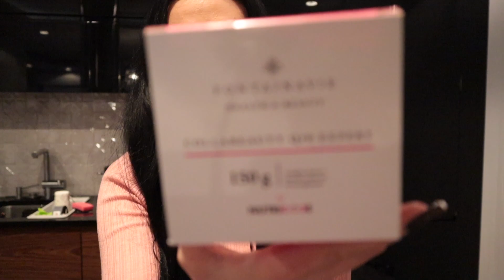🎄🎅🏽 Nie trafiła w rzęse.. ☹️VLOGMAS #5 🎅🏽🎄